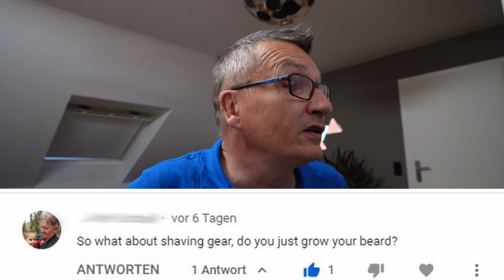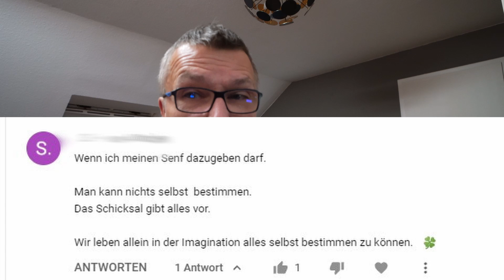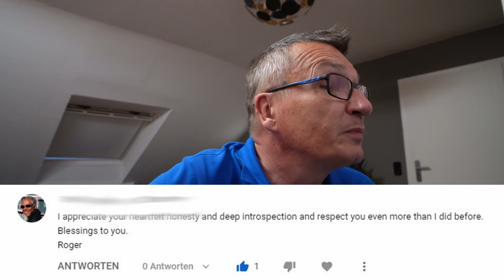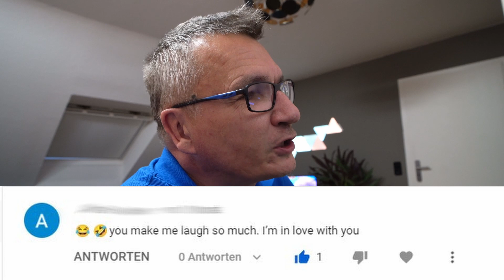Camino comments vol. 3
The third part of randomly picked comments on my channel.